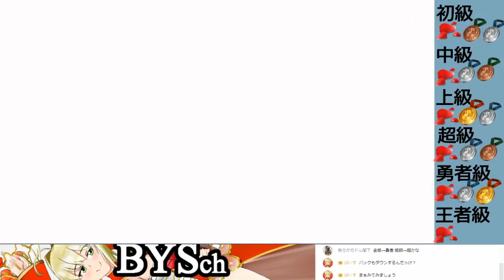【FGO】復刻：高難易度ライブログ「第6演技～最古の英霊～」絆ヘラ 【Fate/Grand Order】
↓どうやらバグだったみたいです。

対最古の英霊ギルガメッシュ戦のライブログになります。
3Wave開始時に前衛後衛込みで、ＮＰゲージ0化＋宝具威力ダウン10ターンのデバフが付与されるので、ほぼ宝具により強引にダメージを取り行くのが難しくなります。有効なのはクリティカルと特攻スキルで、神聖特攻スキルor男性特攻スキル又はクリティカル威力アップなどのサーヴァント挑むのが効果的です。
最後尾は絆ヘラを置いておけば、うまくタイマン状態に持ち込めれば約50万近く体力を削ってくれるのでオススメです。
この際宝具の効果が期待できないので、野良の絆ヘラでもＯＫとなります。